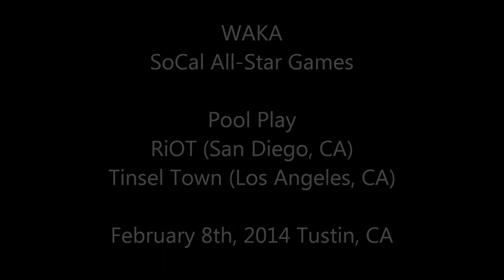2014 WAKA SoCal All-Star Games - Pool Play - RiOT vs Tinsel Town